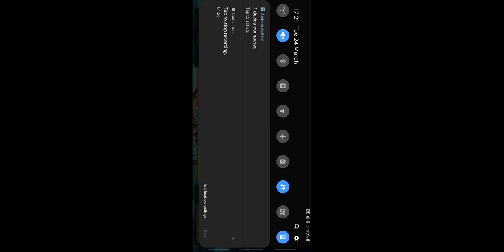Guardian tales 1M SP for goddess of war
Finally get her but i finished my story lol